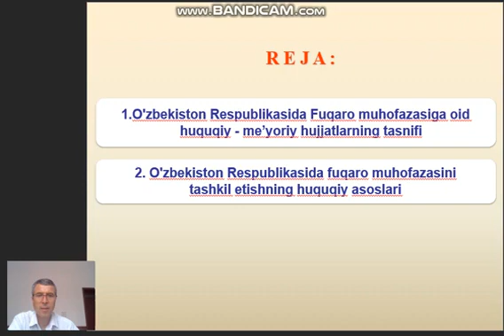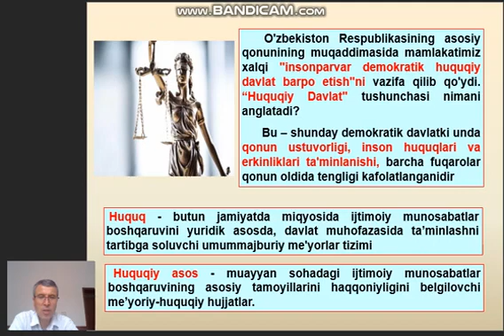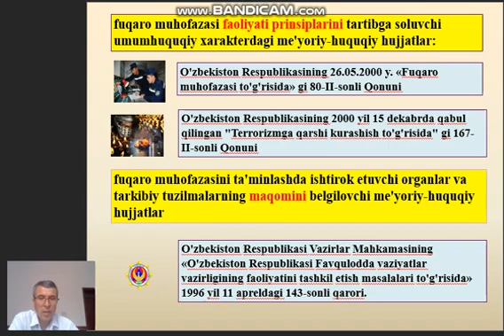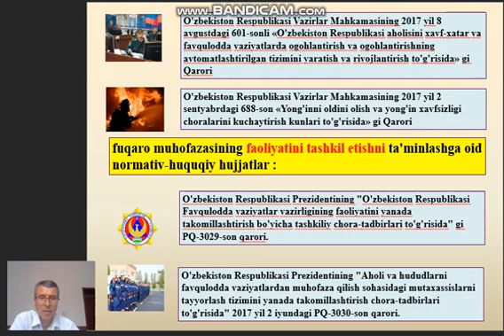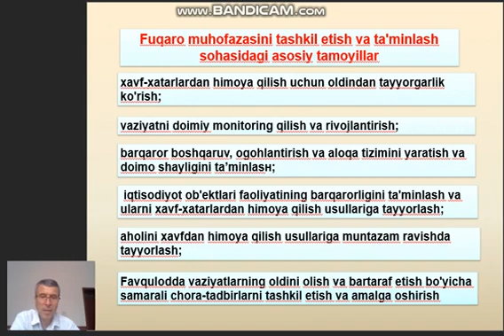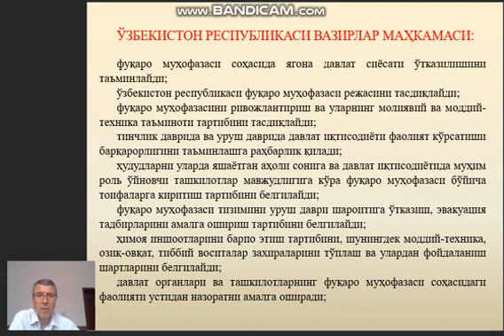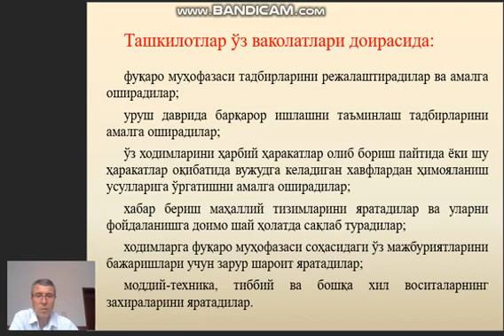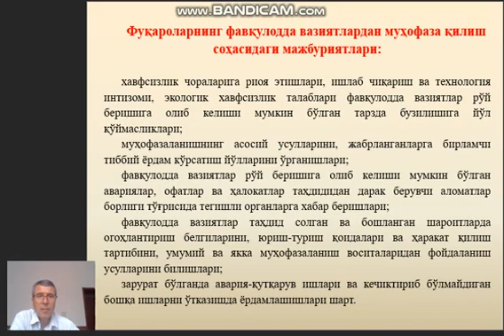ФВ ва ФМ Мавзу № Ўзбекистон Республикасининг ҳуқуқий асослари